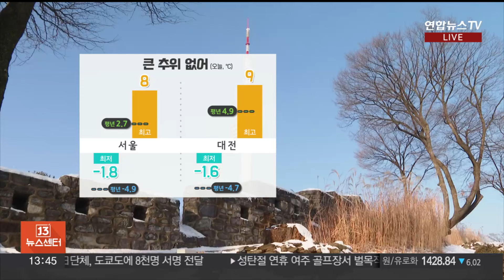[날씨] 추위 주춤…국외 미세먼지 유입, 서쪽 공기질 '나쁨' / 연합뉴스TV (YonhapnewsTV)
[날씨] 추위 주춤…국외 미세먼지 유입, 서쪽 공기질 '나쁨'

[앵커]

오늘 추위는 주춤하겠지만, 공기질이 좋지 못합니다.

서쪽 지역을 중심으로 먼지 수치가 오를 것으로 예상돼, 주의가 필요합니다.

자세한 날씨는 기상캐스터 연결해서 알아보겠습니다.

강지수 캐스터.

[캐스터]

오늘 큰 추위 걱정은 없겠지만 공기질 상황을 잘 살펴주셔야겠습니다.

오늘은 전국 대부분 지역이 평균 기온과 비슷하거나 약간 웃돌텐데요.

오늘 아침, 영하권에서 시작했던 서울은 한낮 기온 8도까지 껑충 뛰겠고요.

예년 이맘때보다 바람결이 부드럽겠습니다.

다만, 지난 연휴 기간 내렸던 눈이 다 녹지 못하면서, 곳곳에는 빙판길이 만들어져 있으니까요.

미끄럼 사고가 발생하지 않도록 주의하셔야겠습니다.

이처럼, 추위가 주춤한 틈에 불청객 미세먼지가 날아들겠습니다.

국외 미세먼지가 유입되겠고요.

서쪽 지역을 중심으로 먼지 수치가 치솟겠습니다.

초미세먼지는 입자가 작아서 건강에 더 큰 피해를 주는 만큼 주의가 필요하겠고요.

내일은 더 많은 지역의 공기가 탁할 것으로 예상됩니다.

당분간 동쪽 지역을 중심으로는 대기가 많이 건조하겠습니다.

강원 영동과 영남 지역을 중심으로는 건조특보가 발효 중인데요.

산불 등 화재가 발생하기 쉬운 환경입니다.

작은 불씨도 꼼꼼하게 관리 잘하셔야겠습니다.

당분간 하늘 표정은 대체로 양호하겠고요.

다가오는 주말과 휴일 사이에는 전국에 비나 눈이 내릴 것으로 전망됩니다.